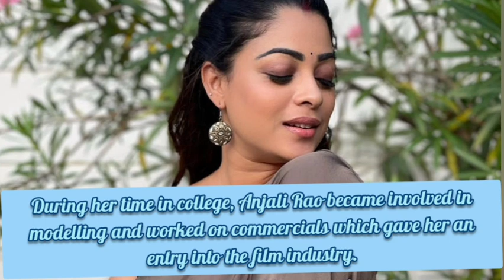Anjali Rao (Maya) Biography | Height | Education Qualification | Debut | Film | Role | Debut Movie